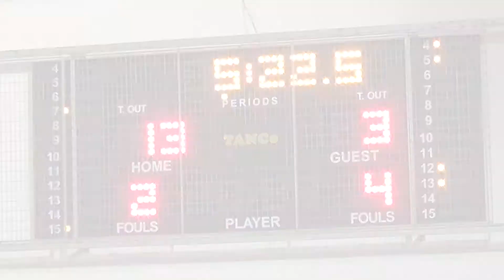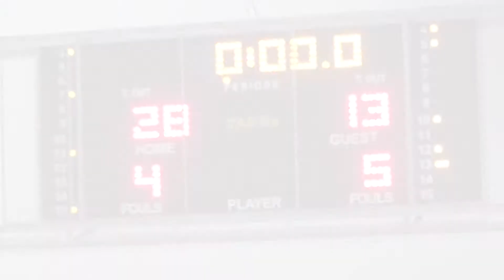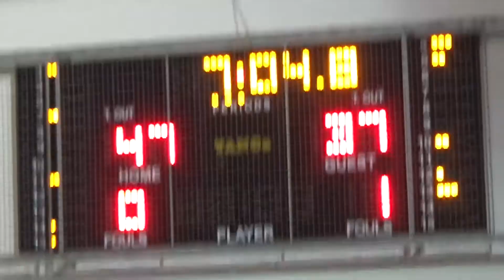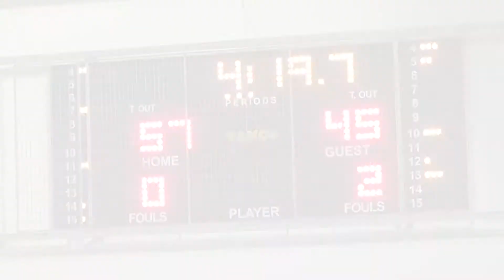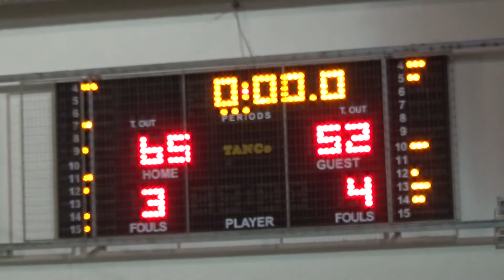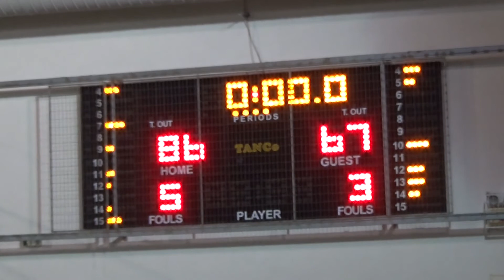Moschato Bulls 86 - 67 Τσαλδάρη BC | 8η Αγων. BIG Elite